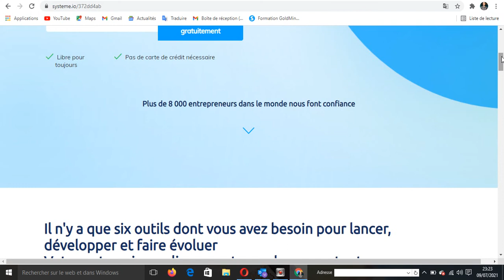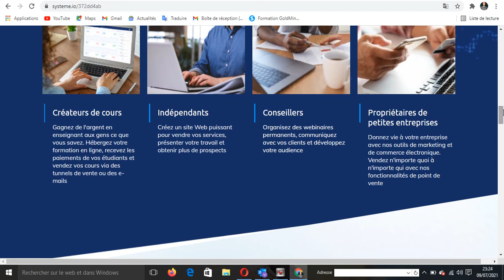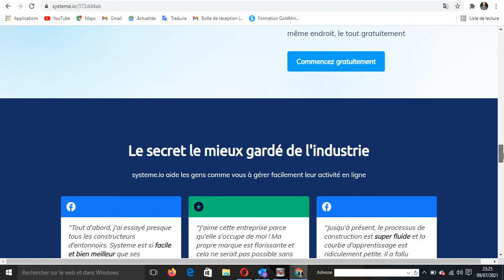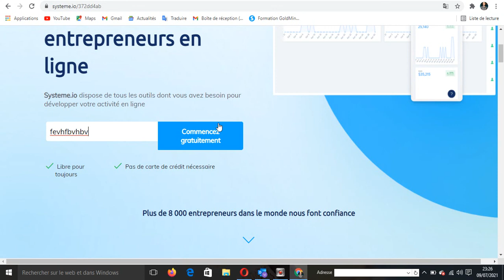systeme io inscription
Creer un business en ligne grace a systeme.io

Système.io est un outil adapter pour les débutants, moyens et les entrepreneurs, de créations et de boosters de business en ligne, un logiciel Saas créer par Aurélien Amacker. Cette plateforme permet de concevoir et de gérer de manière complète votre système de marketing digital. Elle concerne globalement toutes les activités lucratives sur le web.

Intégrer ce canal télégram de formation gratuite sur les business en ligne